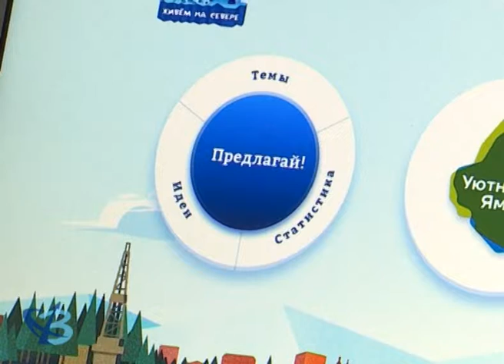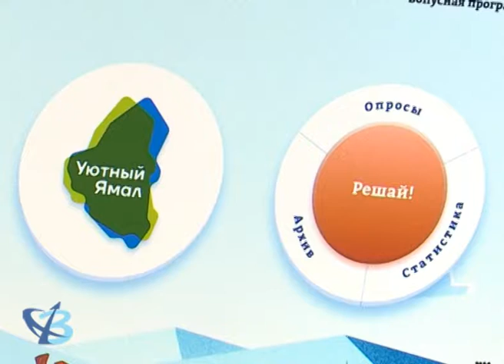«Живём на Севере» – отличная площадка для обсуждения 12+